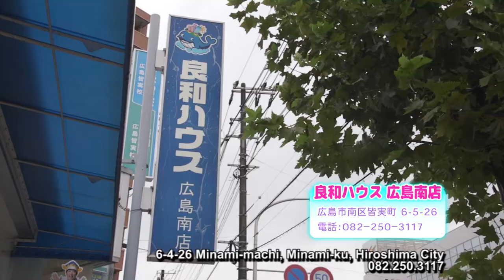Japanese Samurai Real Estate Breakdown! サムライと困ったお嬢さんが不動産に来店する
日本語は下

Introducing a new series with new characters. We layout the Japanese real estate system in the south part of Hiroshima with a local Hiroshima Samurai and Hiroshima newcomer, Rachel!

新しいシリーズ！広島の南エリアで困っていたレイチェルさんが広島のローカルサムライに出会います！そこで二人で良和ハウス南店でお部屋探しをスタートします